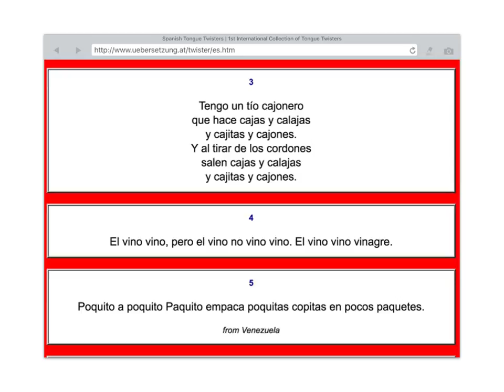Tongue Twister in Spanish 01 2017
Have fun learning Spanish. This tongue twister will help you learn Spanish in a fun and enjoyable way. Listen and copy! Can you beat the Spanish teacher? Go on - I bet you can't! ... but only you are the judge of that!